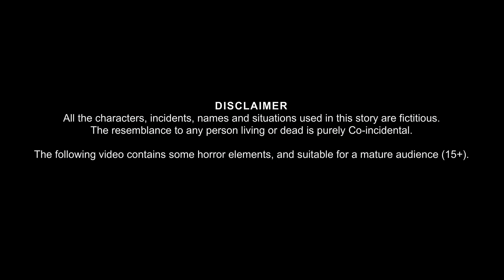भूतो की Dance Party | Dancing Ghost's | Horror Stories in Hindi | Witch Stories | Chudail Ki Kahani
भूतो की Dance Party | Dancing Ghost's | Horror Stories in Hindi | Witch Stories | Chudail Ki Kahaniya | Stories in Hindi |